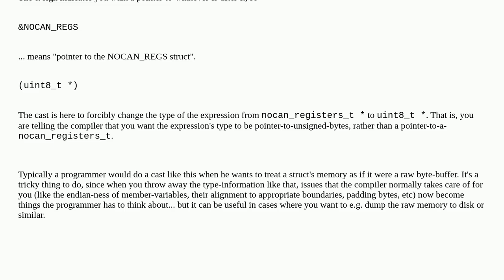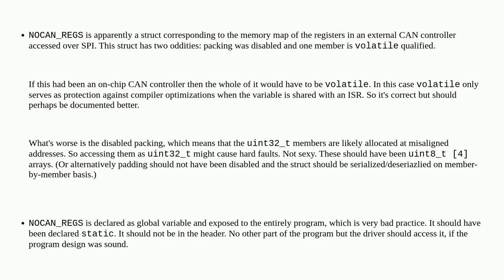Understanding an embedded C language variable declaration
A special thanks goes out to the community

  c embedded variables declaration